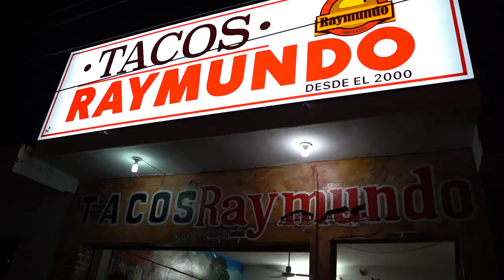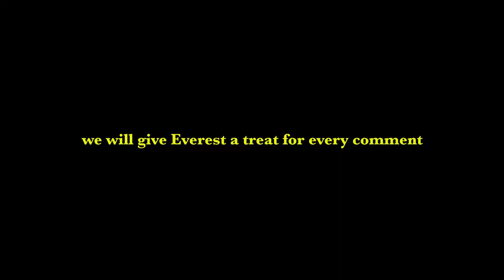Mazatlán in a broken van Indian Vanlife Couple Mexico